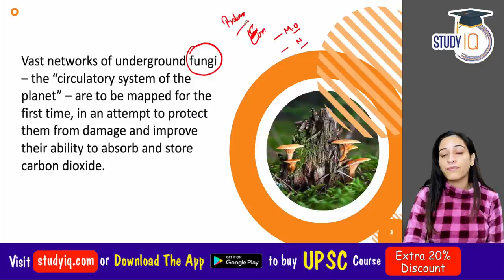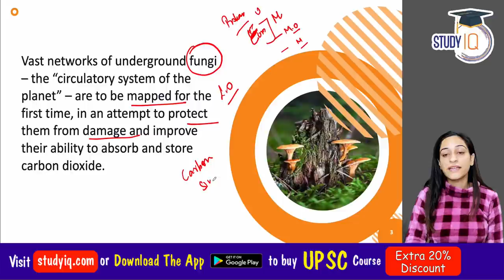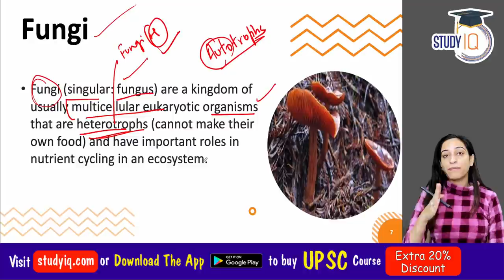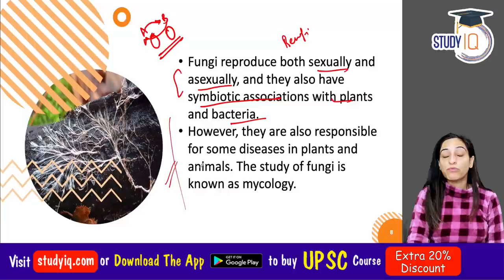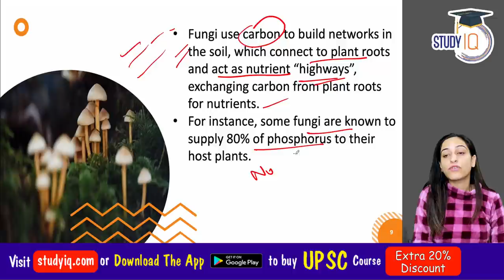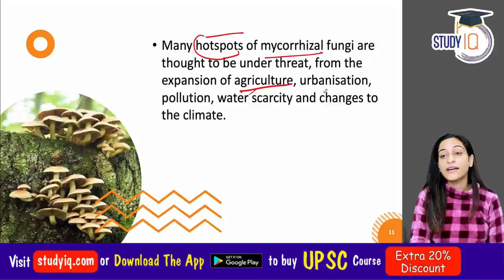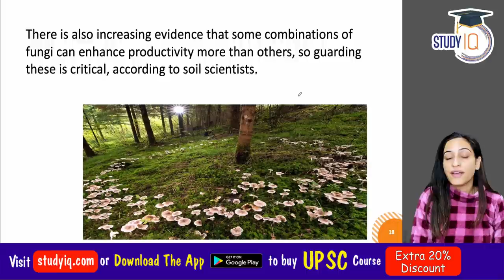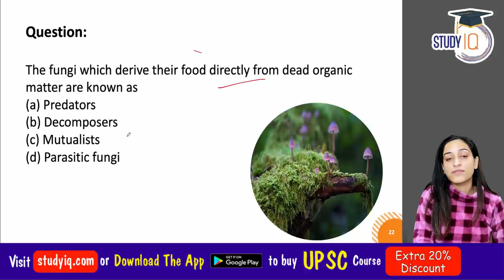World’s vast networks of underground fungi to be mapped for first time - Role of fungi in Ecosystem